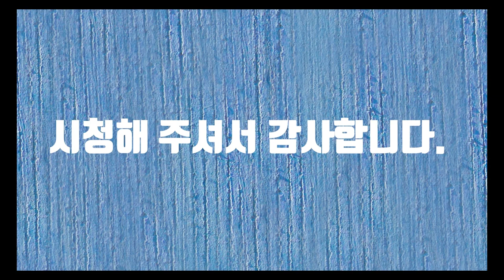걱정-시낭송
하루에도 수만 가지 걱정을 합니다. 걱정이라는 것은 결국 미래의 일입니다. 아마도 걱정을 한다는 것은 그만큼 시간의 여유가 있기 때문 아닐까요. 몸이 바쁘고 마음이 서두르면 걱정할 시간도 없습니다. 걱정할 것도 없는 것도 문제가 아닐까 생각합니다. 걱정한다는 것은 뭔가 일을 하기 때문 아닐까요. 걱정을 해도 해결할 수 있다면 걱정을 할 필요는 없을 것 같습니다. 세상에 해결이 안 되는 일은 없는 것 같습니다. 그건 시간이 해결해 주기 때문입니다. 결과야 어떻든 일은 해결이 됩니다. 그래도 사랑하는 한 사람만 있다면 걱정이 아무리 많아도 걱정으로 보이지가 않습니다. 결국 모든 것은 제 마음에 답이 있습니다.